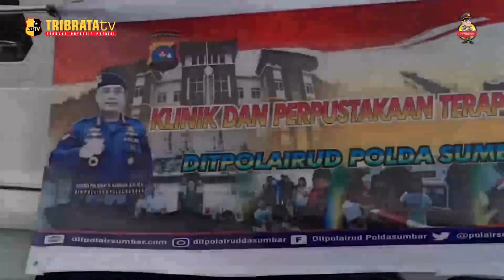PERPUSTAKAAN DAN KLINIK TERAPUNG DITPOLAIRUD POLDA SUMBAR DI KP III 2004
Polariud Polda Sumatera Barat lakukan bakti sosial untuk mencerdaskan generasi bangsa, melalui pendekatan persuasif, personel mengajak anak-anak yang bertempat tinggal di pesisir pantai untuk bergabung membaca buku yang ada didalam kapal. Kapal tersebut telah di modifikasi sebagai perpustakaan yang nyaman untuk disinggahi.

Selain perpustakaan, di kapal tersebut ada juga klinik gratis untuk warga kurang mampu. Tenaga medis yang bertugas merupakan personel kepolisian bidang Dokkes.

Pelaksnaan giat Klinik dan Perpustakaan terapung yang berlokasi di Muaro Kota Padang dengan menggunakan Kapal Patroli III-2004 Ditpolairud Polda Sumbar berjalan aman dan lancar.

EDITOR : IQBAL